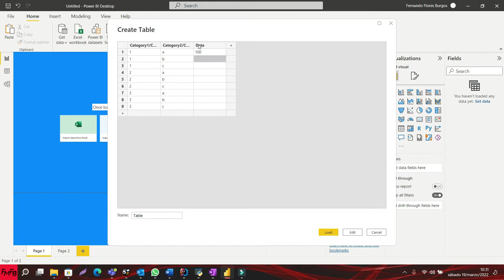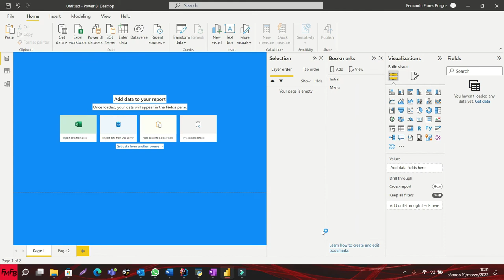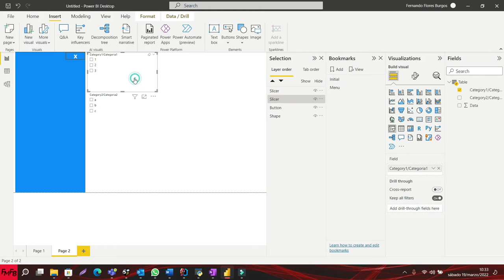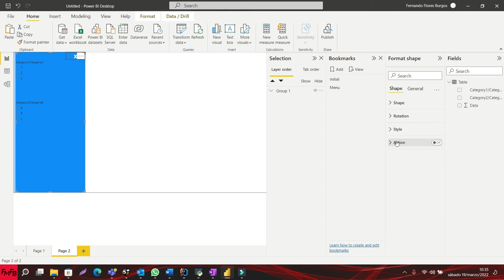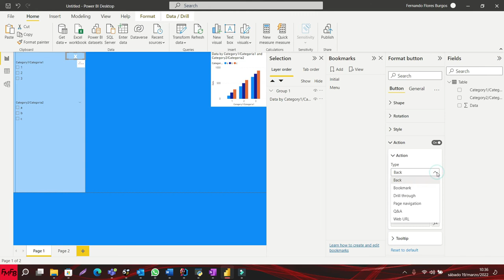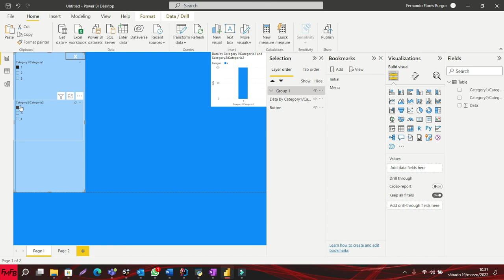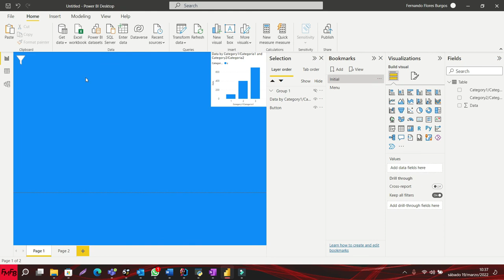Popup menu in Power BI